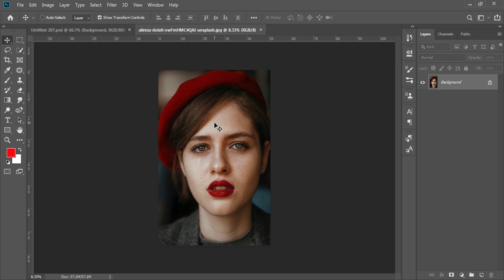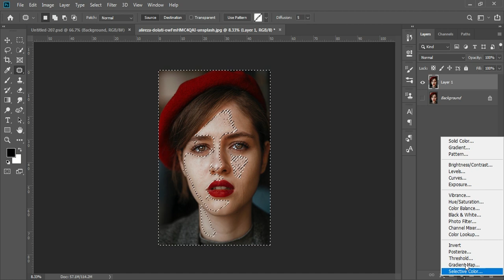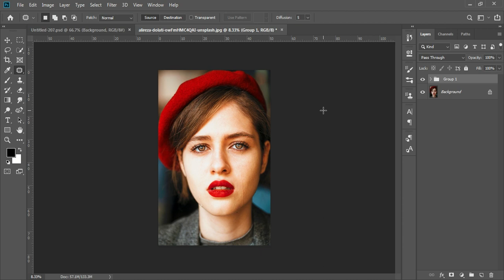How To Create A Luminosity Mask and Retouch Photo in Photoshop | Luminosity Mask Photoshop 2023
luminosity masks in photoshop
luminosity masks
how to create luminosity masks in photoshop
photoshop tutorial
photoshop
luminosity mask photoshop
photoshop luminosity mask tutorial
photo retouching in photoshop
photoshop luminosity masks
luminosity masks in photoshop cc
photoshop luminosity mask blending
luminosity masking
luminosity mask tutorial
how to retouching photo in photoshop
retouch photo through luminosity mask
luminosity masks photoshop